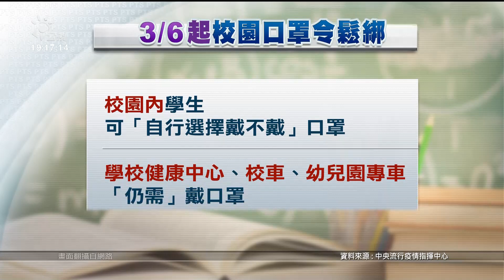本土+10090／校園口罩令明起鬆綁 1週後有望預告輕症免隔離｜20230305 公視晚間新聞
新冠疫情逐漸趨緩，今（5）日本土確診新增1萬90例，較上週日下降21.1%。指揮中心發言人羅一鈞表示，明日新增個案可能再度少於萬例，校園口罩鬆綁後約觀察1週，若疫情趨勢沒有明顯反彈，最快1週後將預告下波鬆綁新制輕症免隔離。